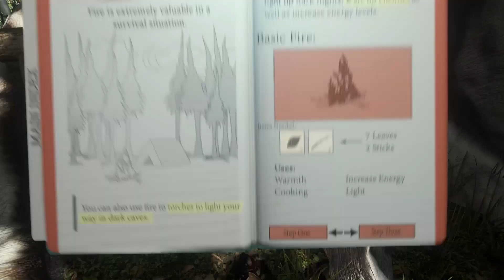ЛАГЕРЬ В ДЕРЕВЕ — The Forest прохождение [1080p] Часть 110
► Это прохождение (walkthrough) The Forest.

Крушение самолёта произойдёт в случайном месте на острове, после чего игроку предлагается исследовать остров в поисках сына, украденного местными аборигенами. Игроку придётся сопротивляться природным факторам, искать ресурсы для выживания, а также противостоять аборигенам, населяющим остров. Протагонист может умереть, поэтому ему необходимо следить за здоровьем. Здоровье можно восстановить едой и таблетками, а также целебными травами. Ещё у главного героя есть индикатор энергии, которую можно восстановить, выпив воды, послушав музыку, посидев на лавочке или поспав. Чтобы укрыться от туземцев и монстров, можно покрыться грязью, однако она смывается в воде и во время дождя. Вокруг разбитого самолёта разбросаны чемоданы, которые можно открыть топором. В чемоданах можно найти ценные вещи, такие как еда, вода, таблетки и ткань.